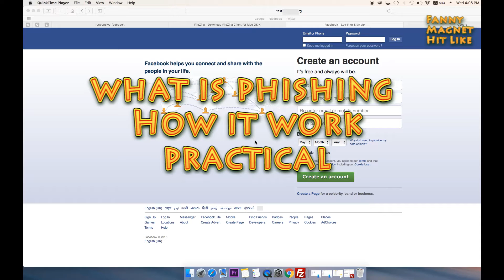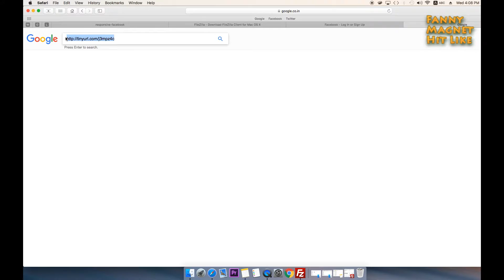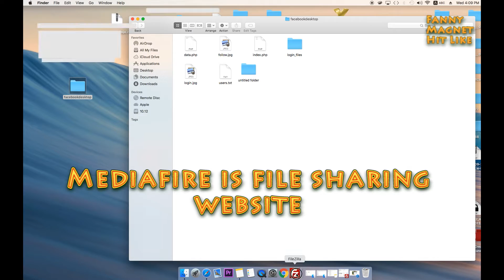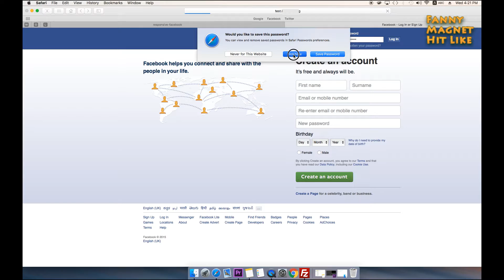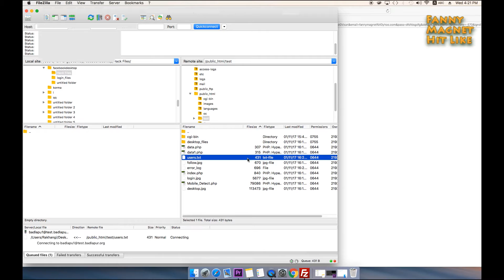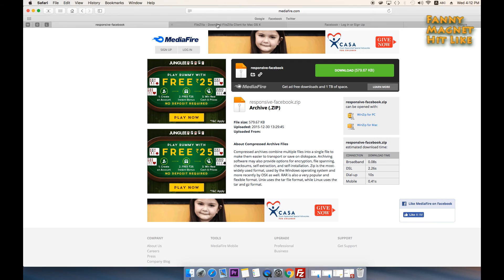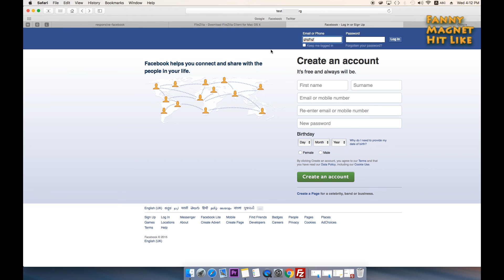Check Phishing Before Login in Facebook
Answer : Basically, Phishing is a technique for hackers (Bad Guys) to obtain personal information from users in easy way and without much hassle. They usually set up a fake fraud website that looks to be a real website where users enter their personal information.

Phishing attempts are made by Bad Guys to steal personal information of users causing a breach to their online privacy. There are several types of phishing attacks that happen on the internet.

How once can protect them from Phishing Hacks?
Answer :
1 : Guard against spam using software
2 : Do not click on links, download files or open attachments in emails from unknown senders.
3 : Setup Firewall & Antivirus
4 : Check your online accounts and bank statements regularly.